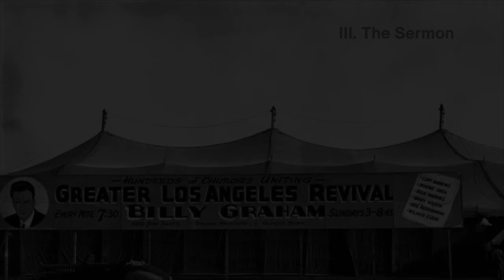The Revival: for horn and strings (2019)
by Robert Rankin

Tyler Taylor, horn; Gracie Carney, violin; Niklas Rehn, viola; Maya Abboud, viola; Jennifer Jordan, cello

I. The Message (0:00)
II. Thus Saith The Lord (1:00)
III. The Sermon (4:09)
IV. Speak in Tongues (6:53)
V. The Revival (9:32)

Program Note:

For the last few years I have been immersed in the music of Tyler Taylor, (the works dedicatee and performer). Tyler’s music has a tendency to treat individual instruments like people, with their own unique quirks and personalities. These instruments, in Tyler’s musical world, are also subjected to some of the darker elements of the human experience; they are manipulated, restricted, and rejected. I thought a great deal about his music when writing a work for Tyler and wanted to, in a way, pay homage to his composer side while on the surface level highlighting his performer side.

The Revival is at its core about manipulation. In the summer of 2019, I started reading a book by the Pulitzer Prize winning journalist Frances Fitzgerald called The Evangelicals. I have for a long time had an interest in the history of the evangelicals and more specifically in their more fringe sects. After reading the book and watching major figures of the movement such as Billy Graham and Oral Roberts sell out massive services (or revivals) at Yankee Stadium or Madison Square Garden, I made a connection between Tyler Taylor’s music and the act of manipulation on the part of these evangelical leaders. As such, the horn, in my work, asks almost as a spiritual leader.

The piece begins with a call to action (The Message), in which the horn sounds out a four note gospel that will remain its core musical material throughout the work. The second section (Thus Saith The Lord), has the horn, desperately trying to relay its message to a seemingly unwilling and reserved string quartet.

After a fire and brimstone cadenza (The Sermon), the string ensemble beings to take up bits and pieces of the horn’s spirited call and Speak In Tounges, a danse macabre in which the players ecstatically perform in a series of unorthodox ways.

Finally, in the concluding section (The Revival), the string quartet, now seemingly brain washed, repeats almost everything the horn gives them, expressionless and hypnotized.